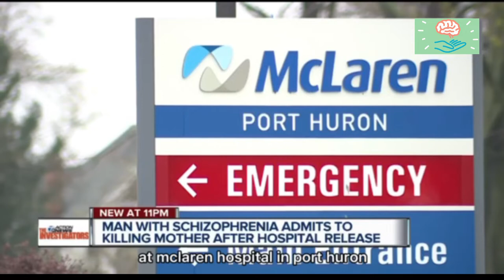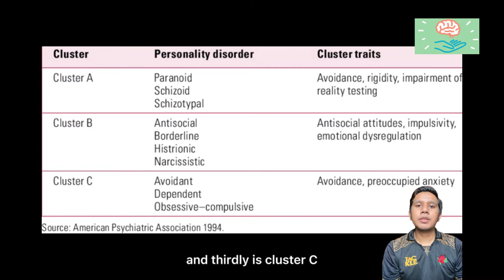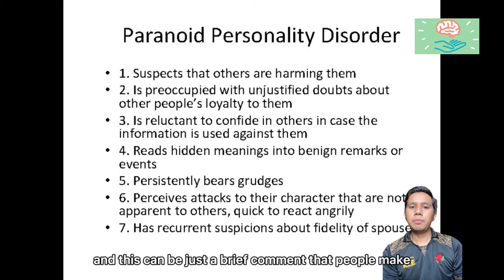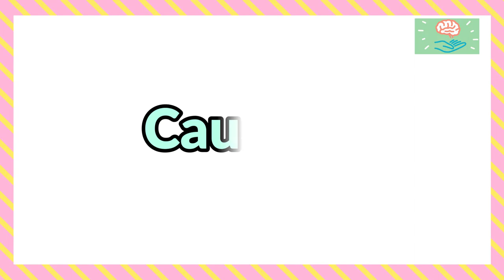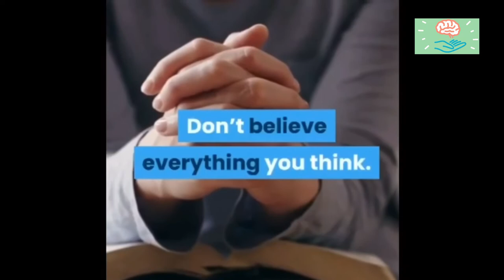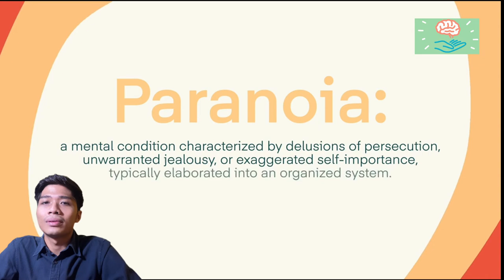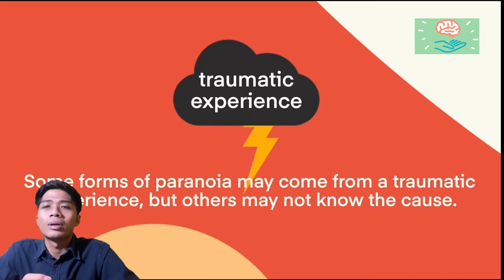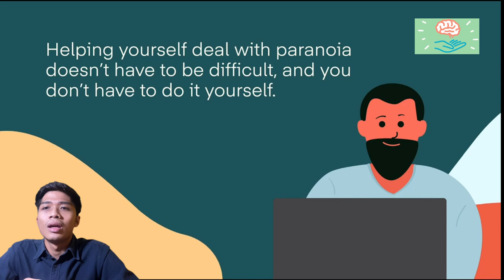PARANOID - Mental Health Awareness Campaign ( PE Q219 - UniKL MFI )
The MP Health Sdn. Bhd. is a company that provides effective solutions to those with mental health problems, especially paranoid. Our company will try its best to help them overcome their mental health problems with our services so that they can live the life they deserve.
We can also raise awareness among students to take appropriate action about their environment so that they can help prevent this problem from getting worse.
We will also describe a discussion of health problems and how to prevent them to meet anxiety to help any students suffering from mental health especially paranoid so that they can live a meaningful life again.

Group Crew :
- MUHAMMAD AZARD FAEZ BIN MAZIDUL AKMAL (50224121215)
- HAZIQ BIN MOHD AZRI (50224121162)
- HUDAN SYAZWAN BIN JUHARI (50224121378)
- MUHAMMAD SAIF ISKANDAR BIN ABDUL KARIM (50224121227)
- DANIAL FIKRI BIN ROSLAN (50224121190)